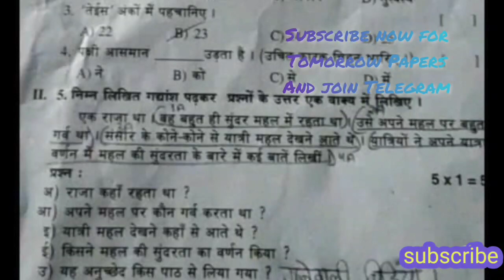AP 9th class formatting assessment hindi question paper#youtubevideo